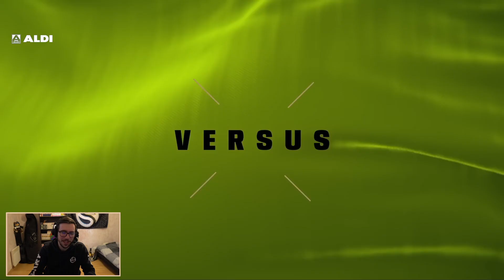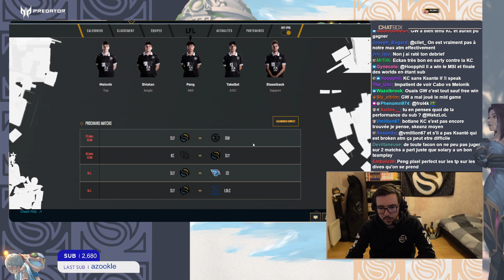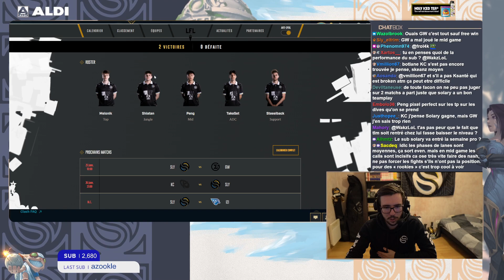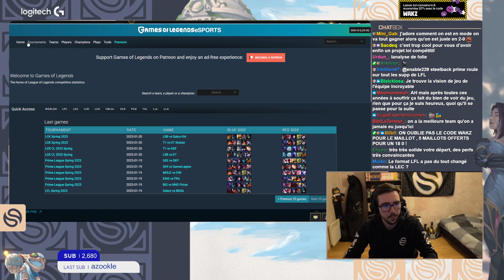REVIEW LFL SPRING 2023 : SOLARY VS BDSA MATCH ALLER